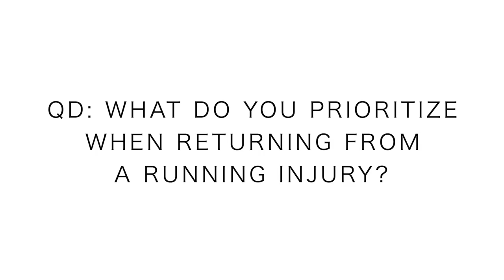3 Priorities for Runners returning from Injury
One day at a time. One step at a time. Moving forward away from this running injury and I hope these priorities will help you navigate your transition back to running. Early morning of filming AND running tomorrow, so I'm signing off. Cya tomorrow.

• Saucony: Fastwitch 8

• Hoka: Carbon Rocket

• Skechers: Go Run 7 Hyper, Razor 3

• Altra: Paradigm 4.5, Torin 3.5, Timp 1.5

• Mizuno: Waveknit R2

🔸My Shoe Size: 7.5 men's US sizing
🔸Mailing Address:

USA

Seek Beauty
Work Hard &